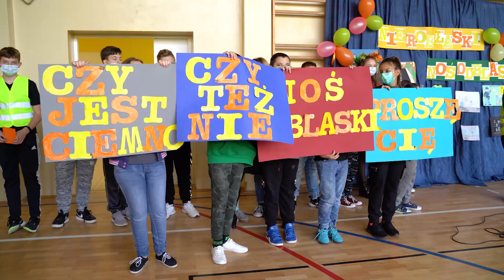Grybów24.pl - Odblaskowa szkoła w Białej Niżnej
Od początku października w Zespole Szkolno – Przedszkolnym w Białej Niżnej prowadzone są działania w ramach konkursu „Odblaskowa szkoła”, którego celem jest propagowanie bezpiecznego poruszania się po drodze. Dla przedszkolaków oraz uczniów wszystkich klas przygotowano konkursy: plastyczny, wiedzy o ruchu drogowym. tworzenia rymowanek oraz pisania piosenek.

We wtorek,  26 października odbył się 11. Finał Konkursu „Odblaskowa szkoła” .
W szkolnym happeningu uczestniczył młodszy aspirant Artur Goliński z Wydziału Ruchu Drogowego Komendy Miejskiej w Nowym Sączu. Uczniowie podczas finału akcji zaprezentowali autorską piosenkę, krótki program artystyczny, hasła promujące bezpieczeństwo a następnie przeszli wyznaczoną trasą wyposażeni w kamizelki oraz elementy odblaskowe.

Funkcjonariusz policji, wspólnie z drużyną „małych policjantów” przeprowadził ponadto działania profilaktyczne polegające na rozdawaniu odblasków oraz przekazywaniu informacji o konieczności ich noszenia.

Pamiętajmy, odblaski zwiększają widoczność pieszego na drodze, nie tylko w całkowitej ciemności, ale też w półmroku. Pochmurny dzień, mglisty poranek  i zapadający szybko wieczór to wystarczające powody, by wyposażyć się w odpowiednie elementy odblaskowe.

Dzięki sponsorom zakupiono kamizelki oraz elementy odblaskowe nie tylko dla społeczności szkolnej, ale także Seniorów, z którymi spotkały się dzieci.